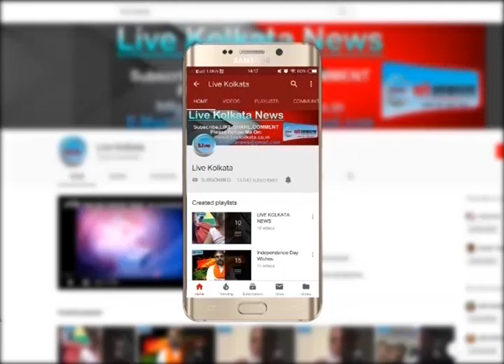सड़क पर लगी जाम से हुई मरीज़ की मौत | LIVE | KOLKATA | NEWS| livekolkata